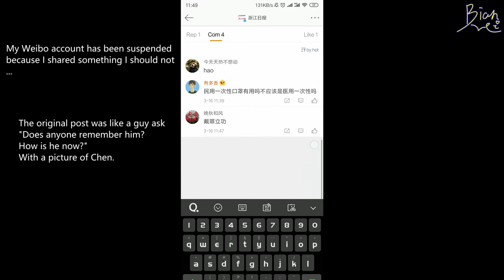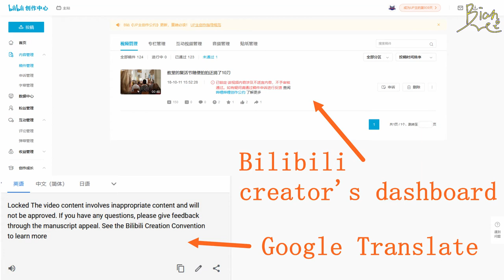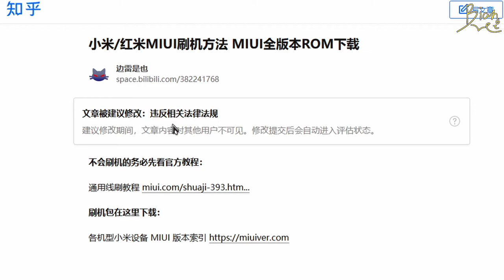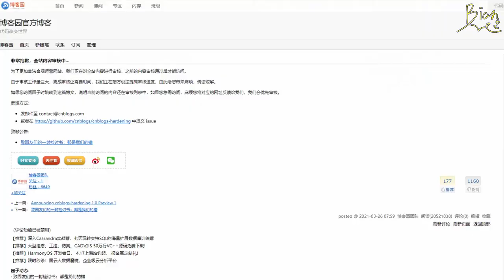Internet Censorship in China! - Guangzhou China Vlog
0:00 Intro
0:44 Why Internet censorship does not matter to some people
1:39 My experience with Internet censorship (1/6), reference
2:24 My experience with Internet censorship (2/6), reference
3:44 My experience with Internet censorship (3/6)
4:38 My experience with Internet censorship (4/6), reference: and
5:33 My experience with Internet censorship (5/6)
6:15 My experience with Internet censorship (6/6)
6:48 Why I dislike Internet censorship

Is It Illegal to Use VPN in China? Will You Be Safe to Use VPN in China?